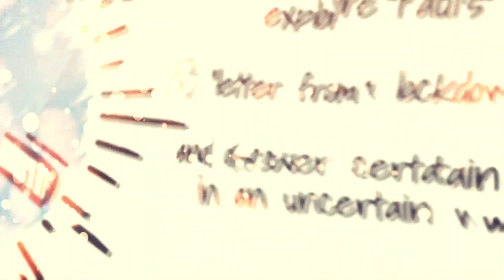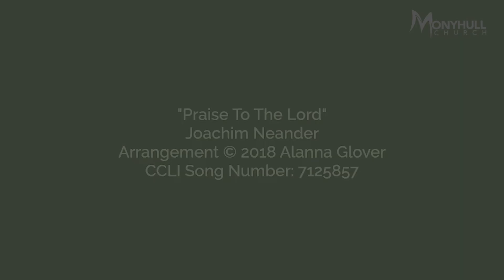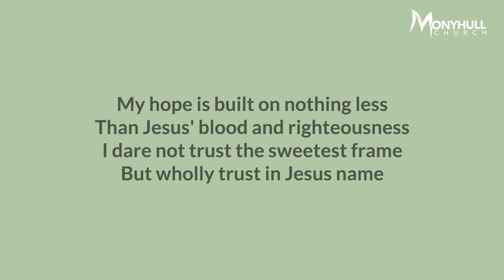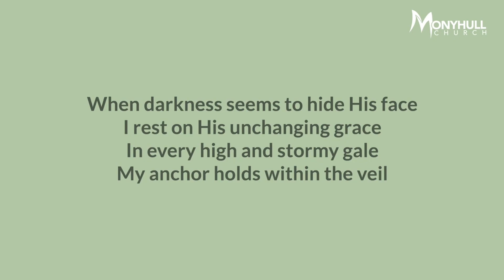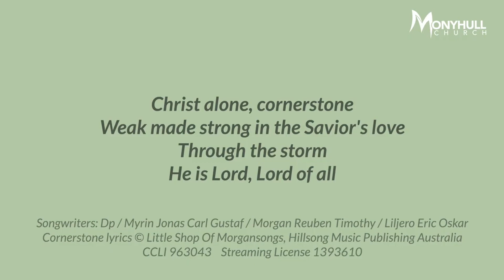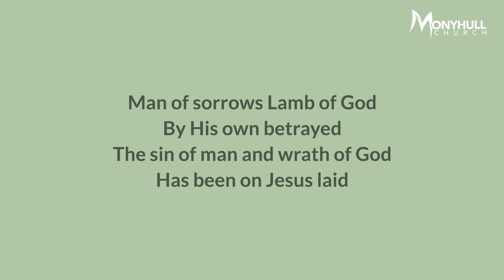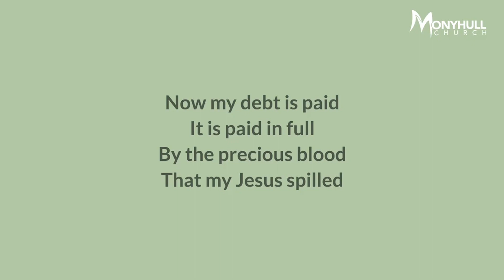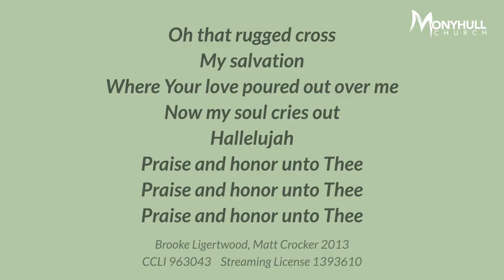Grief, Grace and Glory | 21st February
Our evening message is brought to us by one of our elders, Don Morrison as we look at Luke 22:47-62.